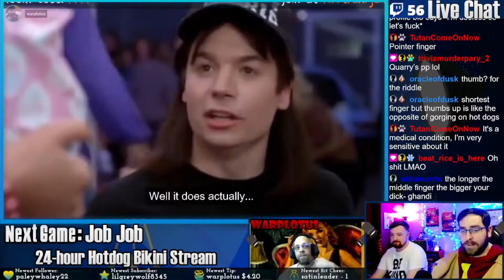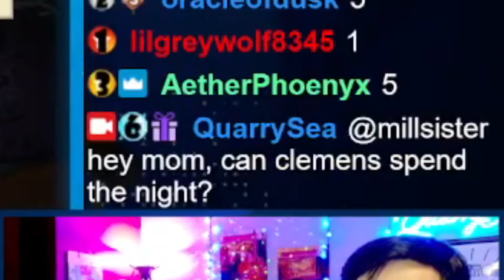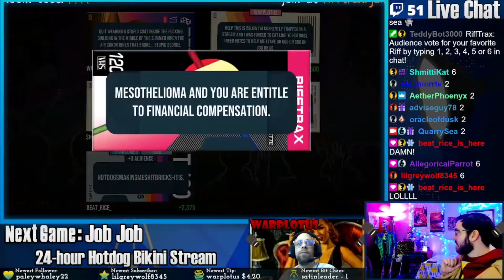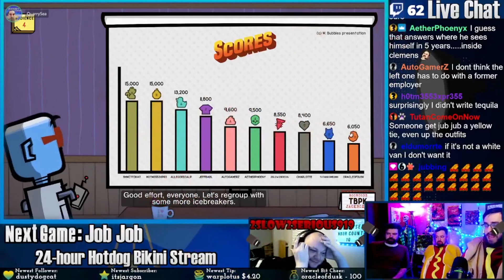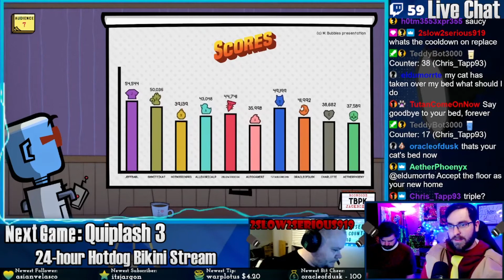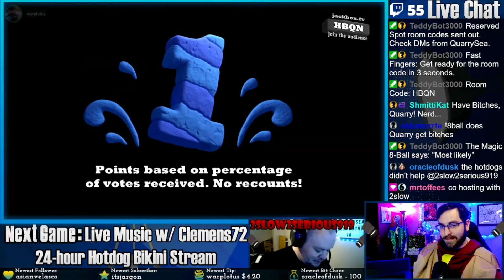1000-Follower Celebration: Indigestion and Indescribable Pain (Hour 11)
Video compilation and edit by meme-master Beat Rice - Check out his channel here for more memes